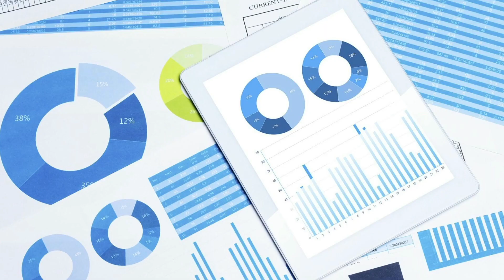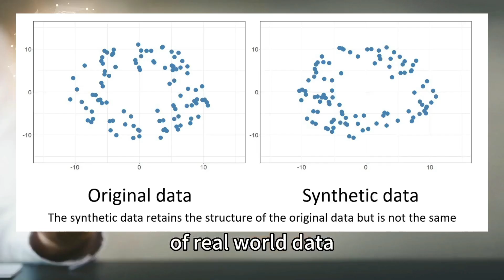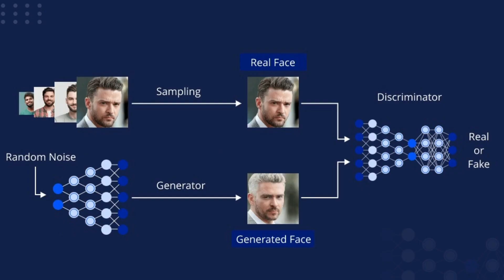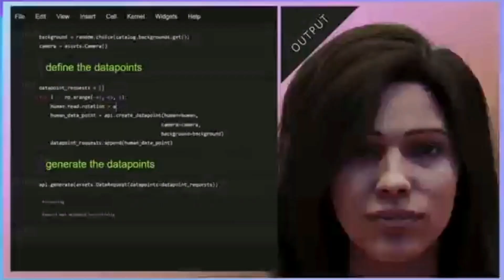The Next Big Wave of AI Investment: Diving into the Synthetic Data Opportunity KellyOnTech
The Next Big Wave of AI Investment: Diving into the Synthetic Data Opportunity KellyOnTech AI Series | Mans International

00:00 What are the four main categories of AI innovations?
00:38 What are the current pain points of machine learning and artificial intelligence model training ?
01:29 What is synthetic data?
02:26 Which company is worth watching? Datagen
03:42 What are the use cases for synthetic data?